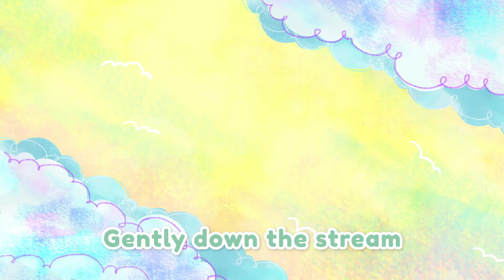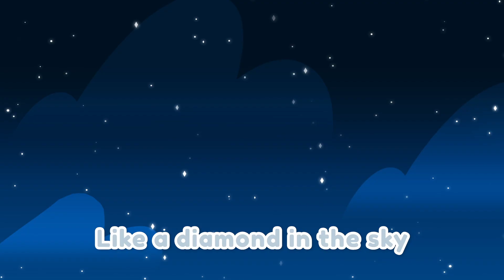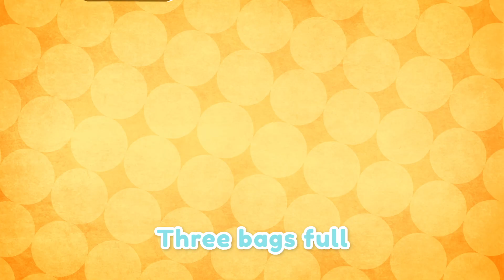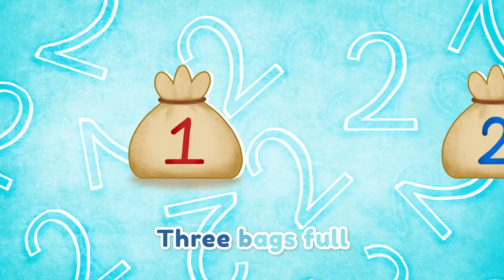🛶 Row Row Row Your Boat | Dream A Dream | 🍭 Candy World | and 6 More | Compilation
Sing and learn English nursery rhymes and baby songs and nursery rhymes compilation with beautiful engaging videos that calms kids down.
赤ちゃん童謡は子供のための英語を学ぶ - こげこげボート